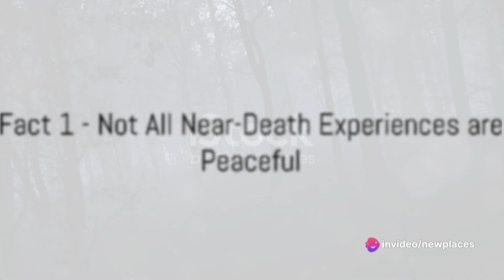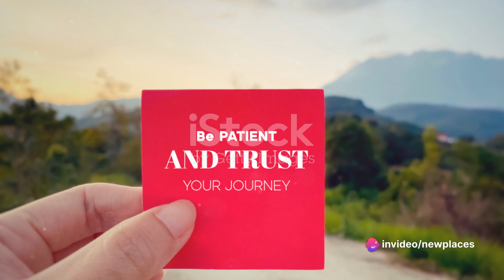The Dark Reality Unveiling Near Death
In this captivating video, we delve into the mysterious world of near-death experiences (NDEs), exploring chilling accounts and intriguing details shared by individuals who have brushed with the afterlife. Please note that the information presented is based on personal narratives rather than scientific evidence. Join us as we unravel the eerie phenomenon of NDEs and contemplate what lies beyond our earthly existence.